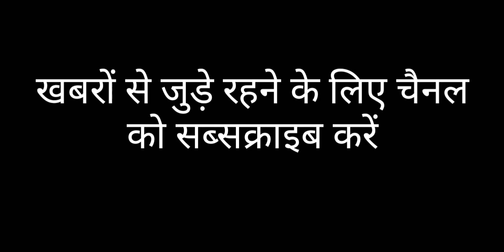बुंदेलखंड दिवारी नृत्य#Diwari dance#news83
बुंदेलखंड के कालपी में दीवारी नृत्य की परंपरा वर्षो पुरानी है। दीपावली के दिन मिट्टी की बनी ग्वालिन  का पूजन करते हैं। मौन धारण  करने वाले व्यक्ति दीपावली के दूसरे दिन सुबह गाय के बच्चे की पूंछ
 को पूजकर दिवारी खेलने के लिए निकल जाते हैं। मौन चराने वाले पूरे दिन अन्न जल ग्रहण नहीं करते।